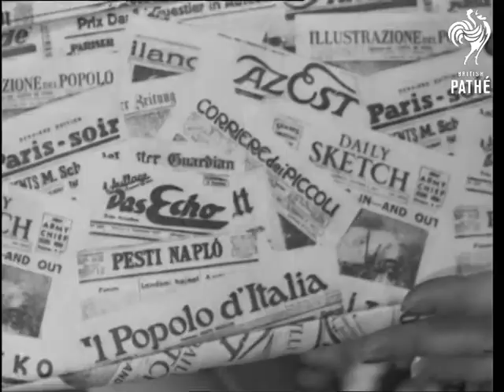Bagged By The Camera (1938)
Titles read: "BAGGED BY THE CAMERA".

Location of events unknown - probably London.

Various new handbags, purses and compacts are seen being used by models.  The first handbag is in black suede, with a top piece that folds out to reveal three small mirrors "... so you can look at any part of your head, except inside", says the commentator.  A vanity case-style handbag has several compartments for make-up, comb and perfume.

Two novelty clutch bags are seen; one in suede has tiny charms all over it, the other is made of calfskin with a newspaper print.  A tiny cocktail purse or compact is decorated with the names of different drinks; two similar purses have the names of writers and playing cards on them.  Another compact has a clock face on it "to make sure you won't be more than half an hour late".  A woman opens the compact and powders her nose.
 FILM ID:1166.21